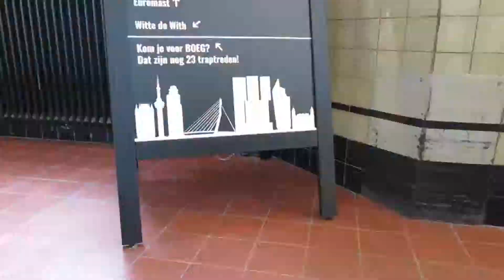Een week als adviseur bij BOEG | preview